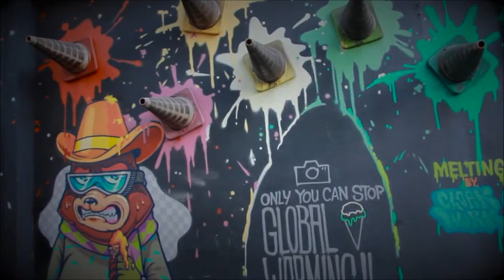A&D Events | Entertainment | Spraying Glitter with Violinist